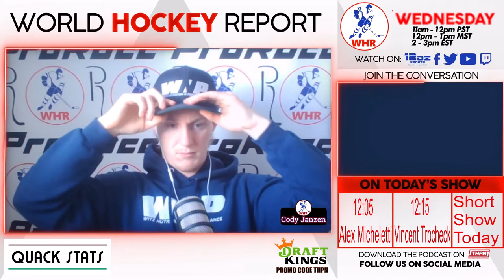Vincent Trocheck Talks About His History With Brad Marchand | Interview With WHR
The World Hockey Report Podcast is the leading hockey podcast covering the sport hockey on a global scale presented by The Hockey Podcast Network!

With your host: Cody Janzen, presented by Lordco Auto Parts. Check out his podcast here!

World Hockey Report is LIVE on 12oz Sports, Zingo TV Channel 761, and 12ozSportsNetwork.com/live.

World Hockey Podcast is Presented by The Hockey Podcast Network!

On this channel you will see game previews, reviews, watchalongs, breaking news and MUCH more! You will also have a unique opportunity to chat with passionate NHL fans of your favourite teams from around the league!